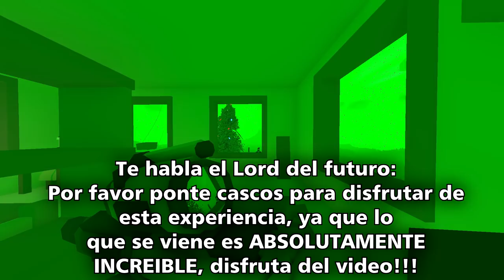REVELANDO EL SECRETO DE ELVER | *ROMPE LA 4ta PARED* | UNTURNED - PARTE 2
▶️ ENTRA EN MI GRUPO DE STEAM:
Lord.sebaxYT